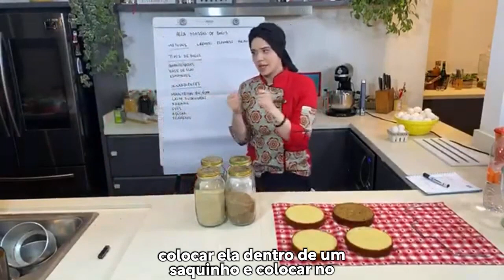TEMPERATURA IDEAL PARA USAR A MANTEIGA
Veja o ponto adequado para usar a manteiga na massa do bolo.